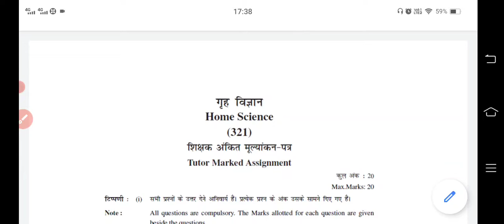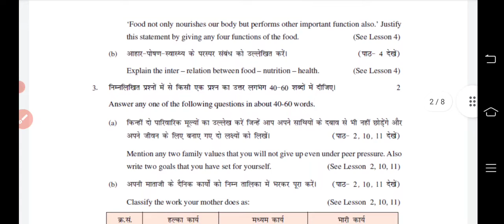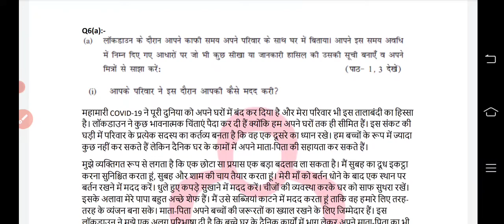HOME SCIENCE 321 NIOS ASSIGNMENT AVAILABLE WHATS @ 9582437412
ALL IGNOU ASSIGNMENT AVAIABLE 2020-21 ( Whats @ 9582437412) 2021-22
ALL IGNOU HANDWRITTEN ASSIGNMENT AVAIABLE  ( VIST WHATS @ 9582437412
Hindi Medium
English Medium
Urdu Medium
Sanskrit
MTHS
OTHER ASSIGNMENT AVAIABLE
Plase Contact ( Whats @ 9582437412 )